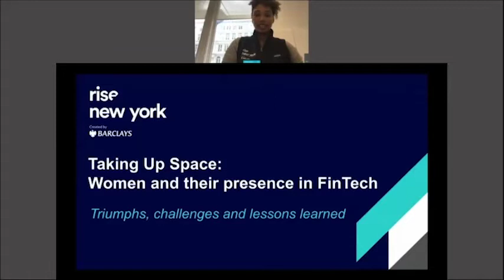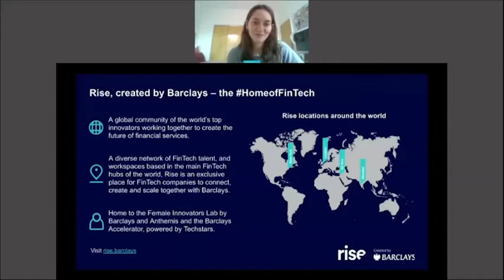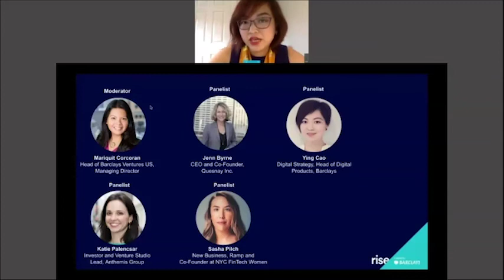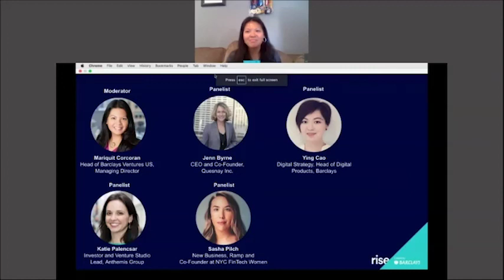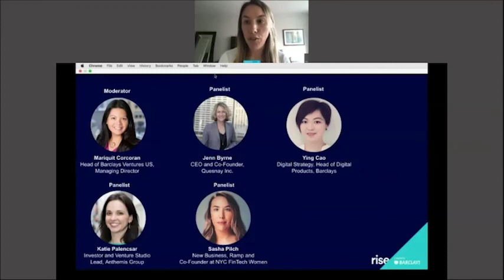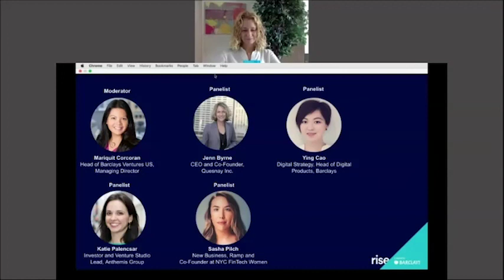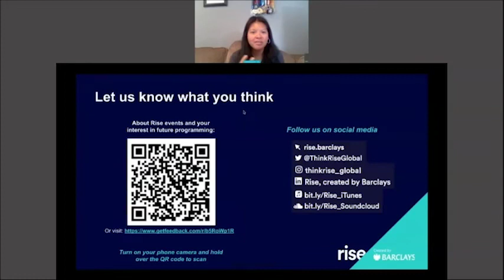Taking up space: Women and their presence in FinTech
With conversations about diversity, inclusion, and equity within the workplace being top-of-mind for all company leaders, how has the changing face of financial technology and services impacted the women working every day to build in the FinTech ecosystem, and why are there so few?

Join this conversation to explore the disproportionate variance between the number of female-led startups that close funding rounds versus male-led startups,  the skills and experience that women generally have to possess in order to succeed in the FinTech space, how self-identifying male FinTech leaders can act to be more inclusive, and more.

Event takeaways:
- To discuss the presence of women in FinTech and their impact thus far
- To discuss how women can support each other in the FinTech industry (e.g. Female Innovators Lab by Barclays and Anthemis, NYC FinTech Women)
- Discuss and dispel stereotypes of women in FinTech and startup environments
- Share experiences of triumphs in leading FinTech-focused companies while remaining a minority